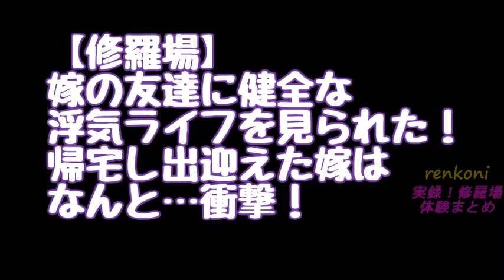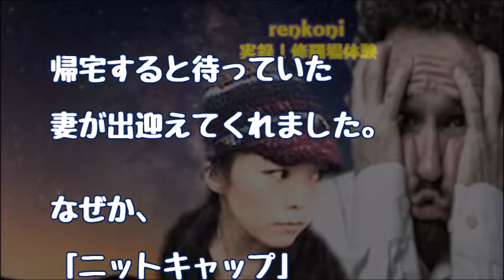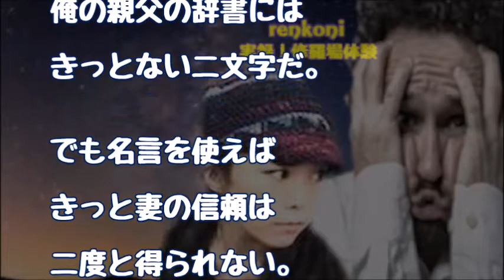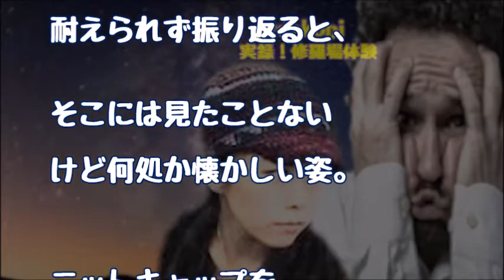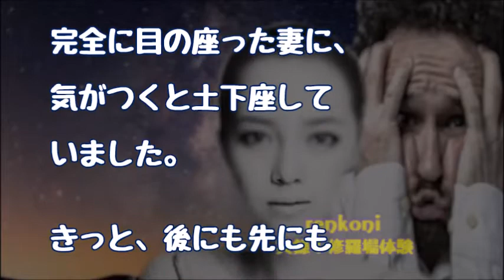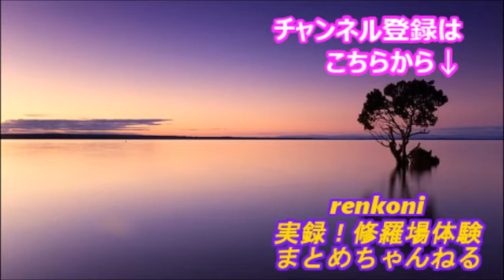【修羅場】嫁の友達に健全な浮気ライフを見られた！帰宅し出迎えた嫁はなんと…衝撃！ 【renkoni実録！修羅場体験】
関連動画
・【スカッとする話】愛娘の寝顔を眺めながら、私『結婚したら、娘はうちに帰省できないね』夫「なんで？」私『私がそうじゃない』→結果・・・【スカッと武勇伝】

・「離れてみて初めて築きました」←焦っていたのか誤字ありｗ 不倫してた妻がバレてないと思って離婚を要求し実家に帰った。だから間男に慰謝料請求を送り出した結果ｗｗ 男と女の修羅場系物語【男と女の修羅場系物語】

・【修羅場】「妻子を苦しめるのが趣味」と公言していたクズ父が、母が入院中に納屋で首吊り！残された遺書には衝撃的な内容が…！【スカッと俱楽部】

・彼氏の父親に挨拶に行くととんでもないモラハラ親父だった　初対面の私に罵倒の限りを尽くして・・・結果【修羅場チャンネル】

・【修羅場】突然、母が『妊 娠しました！』と告白。一瞬の沈黙後、父が『誰の子だ！？』とブチキレた。その口論内容がエグすぎて… 【renkoni実録！修羅場体験】

・【修羅場】オレの人生の全てを、嫁に売られてしまった。帰宅すると部屋は空っぽ。俺の顔が白くなるのを見て嫁が… 結果、【renkoni実録！修羅場体験】

・【修羅場】ちっとも俺に似てない子を持つ俺『２万で安心が買える？それなら･･･鑑定してみるか』→結果、とんでもない展開に・・・【renkoni実録！修羅場体験】

・【修羅場】寝室に仕掛けたＩＣレコーダーには、聞くに堪えない会話が録音されていた… 衝撃！ 【renkoni実録！修羅場体験】